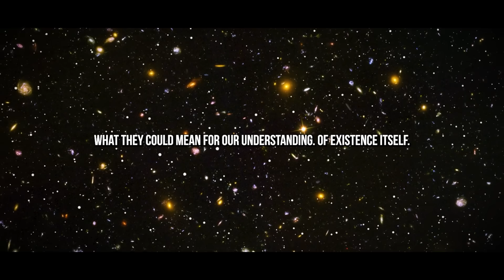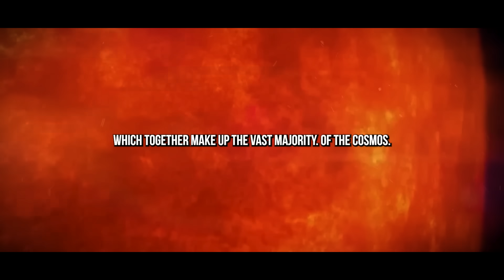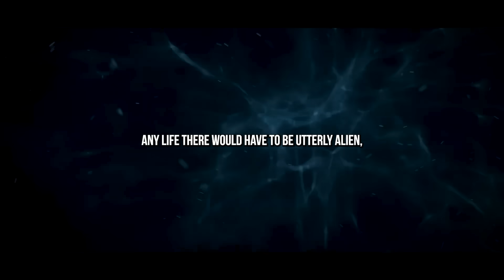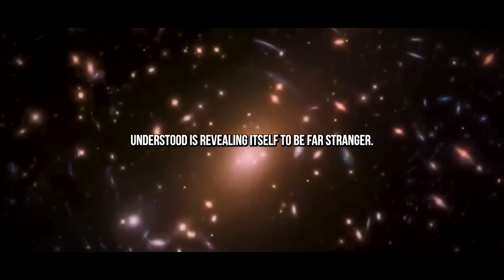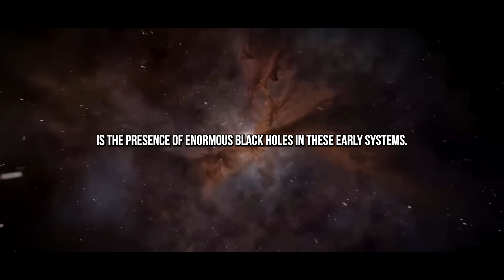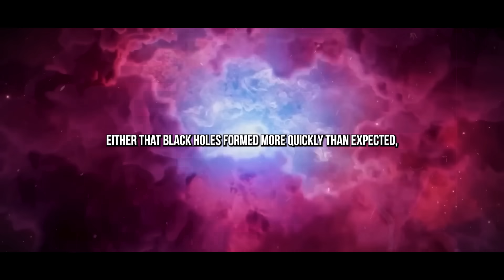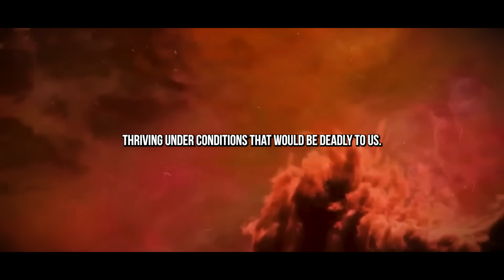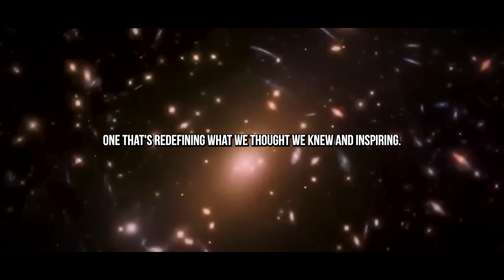Nobel Winner WARNS: “IT’S ANOTHER UNIVERSE” James Webb Telescope CONFIRMS what WE ALL FEARED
Far beyond Earth, in the cold expanse of the cosmos, humanity is witnessing a revolution in space exploration. The James Webb Space Telescope, our most sophisticated tool for observing the universe, is delivering astonishing images—images so strange and profound they are reshaping our very perception of reality. Renowned astronomers, including Nobel laureates, have described its findings as glimpses into “an entirely different universe.”